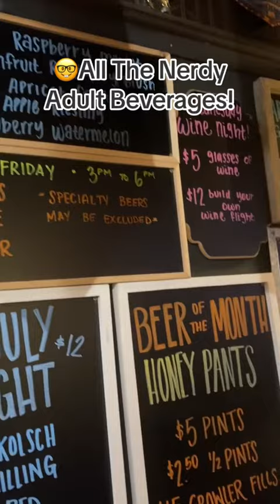Dragonmead Brewery First Time